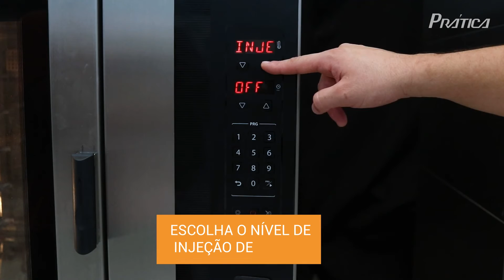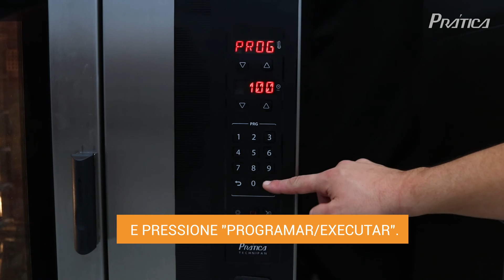Forno de Convecção HPE100 Programável | Programação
Para padarias, cafés, lanchonetes, lojas de conveniência e apoio em restaurantes e instalações que destinam-se a servir a todo momento.

CARACTERÍSTICAS
→ Armazena 100 receitas com até 4 passos cada, mais um passo de Pré Aquecimento;
→ Conexão USB para importação e exportação de receitas;
→ Controle de temperatura de 50°C até 250°C;
→ Construído em aço inoxidável;
→ Pés ajustáveis;
→ Aquecimento por resistências blindadas;
→ Vapor em 3 níveis gerado por injeção de água no início do passo;
→ Função Controle de Umidade em 5 níveis durante o passo;
→ Extrator de vapor manual para remover o vapor da câmara;
→ Convecção com circulação de ar por turbina de alta performance, com sistema de reversão;
→ Função: Convecção Off para confeitaria;
→ Iluminação de câmara;
→ Porta com vidro duplo temperado e rebatível permitindo facilidade na limpeza;
→ Dreno que facilita a higienização;
→ Uso eficiente de energia;
→ 1 ano de garantia para peças e mão de obra (exceto itens de desgaste natural).

ACESSÓRIOS OPCIONAIS
→ Coifa Condensadora;
→ Base fechada com rodízio para 10 assadeiras;
→ Base aberta para 7 assadeiras.